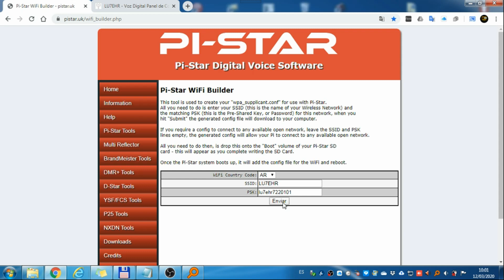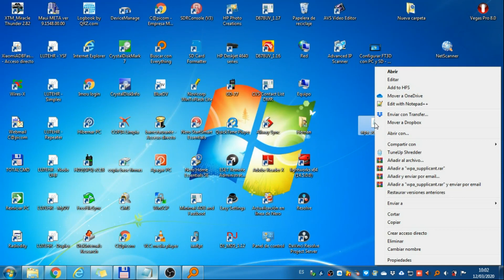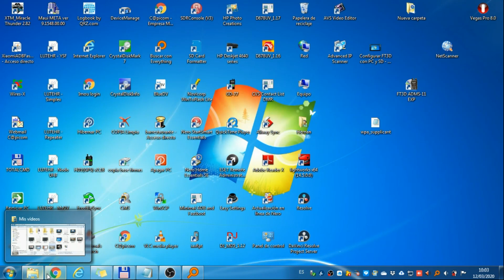LU1COP - Pi-Star - Configurar Wifi en tarjeta MicroSD - Conectar a wifi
Formato del archivo wpa_supplicant.conf

ctrl_interface=DIR=/var/run/wpa_supplicant GROUP=netdev
update_config=1
ap_scan=1
fast_reauth=1
country=AR

network={
                  ssid="LU7EHR"
                  psk="lu7ehr7220101"
                  id_str="1"
                  priority=99

network={
                  ssid="xxxx"
                  psk="xxxx"
                  id_str="1"
                  priority=99

Si te sirvio mi video y quieres donar puedes hacerlo por Paypal